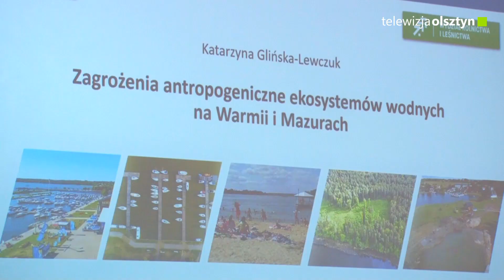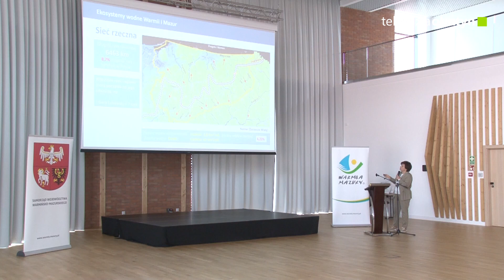Antropogeniczne zmiany w środowisku wodnym Warmii i Mazur.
Podczas XXIV Samorządowego Forum Ekologicznego debatowano o konieczności ochrony naszych jezior.